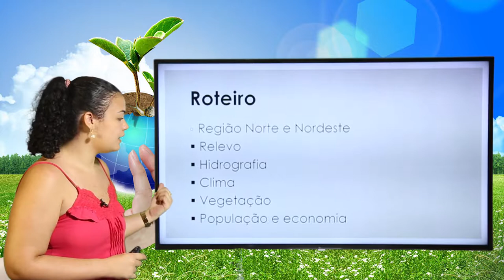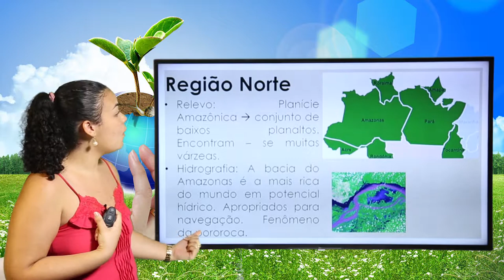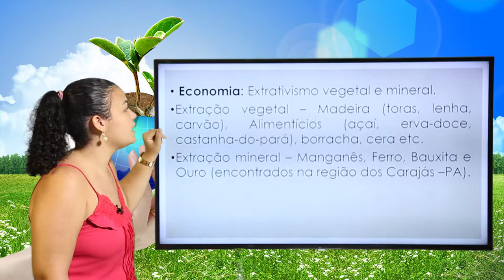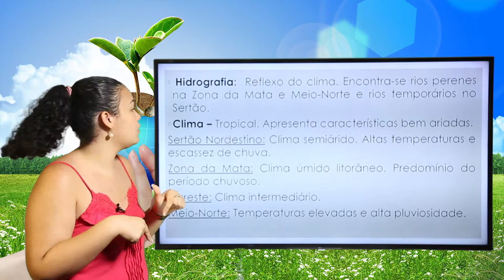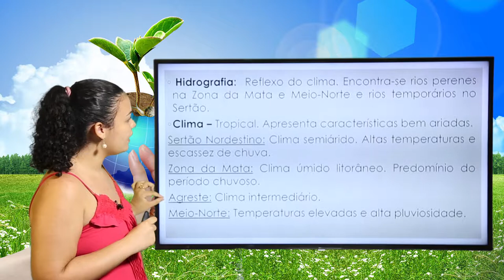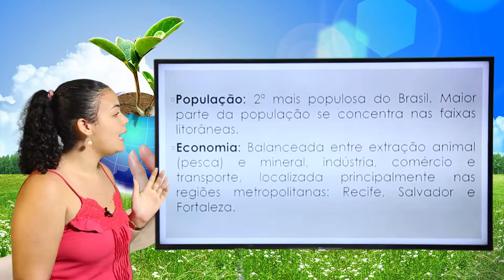7º ANO - III TRIMESTRE - GEOGRAFIA - AULA 2 - REGIÕES NORTE E NORDESTE